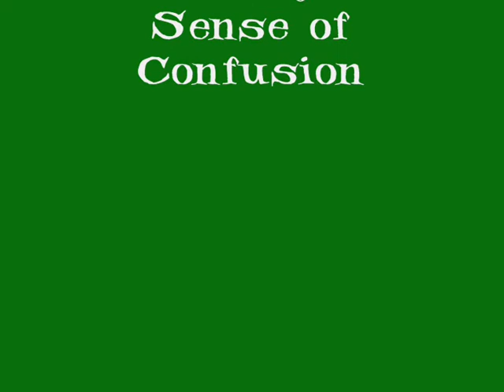The "Feeding Series" - Whirlpool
Pleurodeles waltl